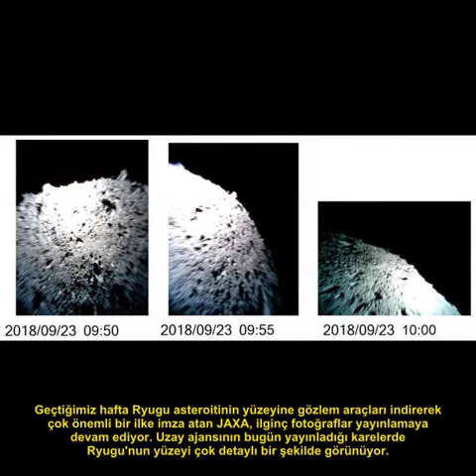JAPONYA'NIN UZAY ARACI GÖKTAŞINA İNİŞ YAPTI! İŞTE İLK FOTOĞRAFLAR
Japonya Uzay Araştırma Ajansı (JAXA), geçen hafta Ryugu asteroitinin yüzeyine iniş yaparak bir ilke imza atmıştı. İşte, Göktaşı'ndan ilk fotoğraflar.